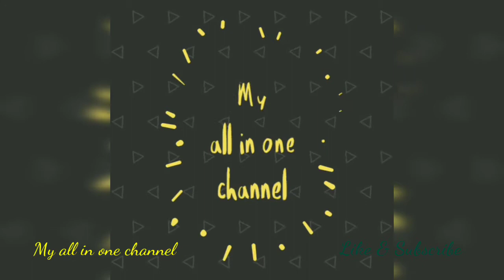Lock down home made Rakhi ideas //లాక్ డౌన్ లో రాఖీ ని మీరే స్వయంగా ఇంట్లో తయారు చేసుకోండి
Rakhi making ideas with wool // easy Rakhi making